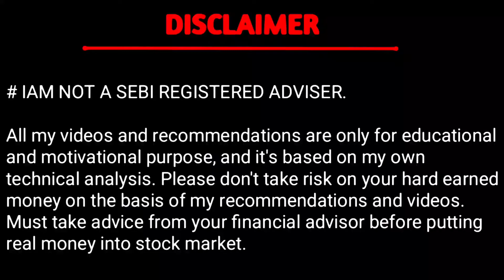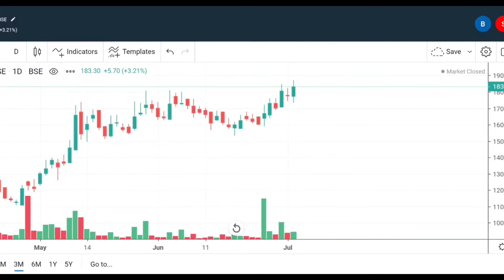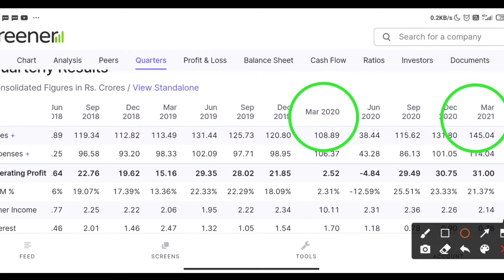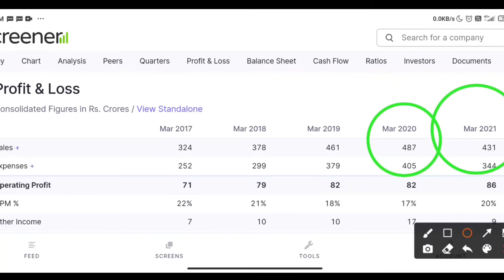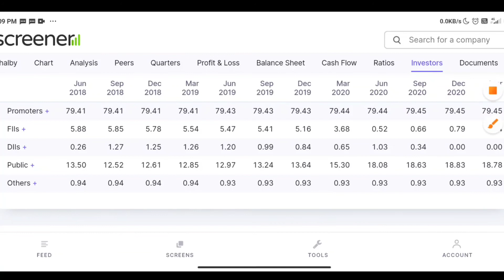HUGE BREAKOUT। 🔥🔥🔥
unsatisfied trader